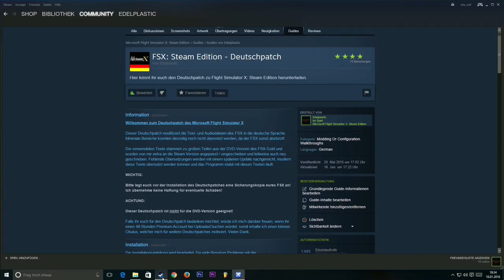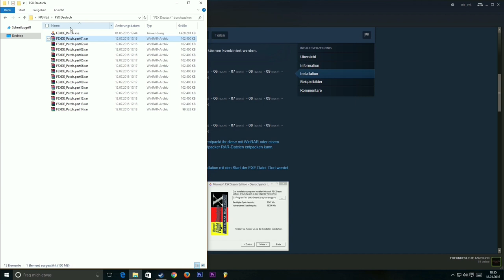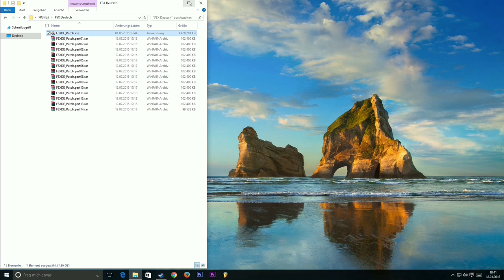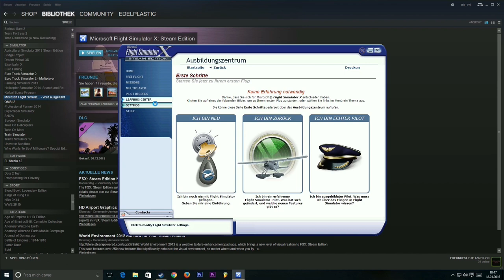Flight Simulator X - Deutschpatch Installation Tutorial | GAMAZINE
Flight Simulator X - Deutschpatch Installation Tutorial

Game: FSX - Flight Simulator X
Entwickler: Microsoft
Publisher: Dovetail Games
Copyright-Info: nicht verfügbar

Beschreibung:

Der Microsoft Flight Simulator ist bis Heute die ungeschlagene Referenz im Bereich Flugsimulation. Diese Software wurde später von Dovetail Games aufgekauft und auf Steam veröffentlicht. Leider nur die englischsprachige Version. In diesem Tutorial zeigen wir dir, wie du den FSX dennoch auf Deutsch spielen kannst.